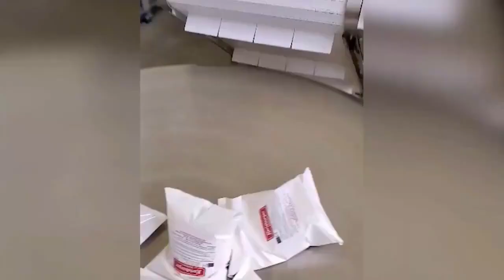Feed My Starving Children FDL Mobile Pack - April 1, 2023